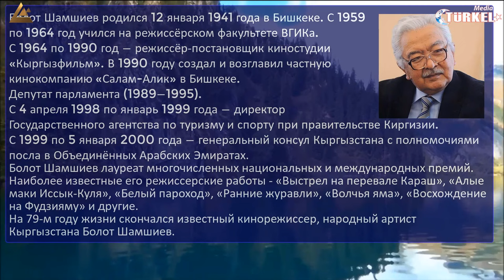актуально​​ "Мост дружбы" - "Dostluk Köprüsü" 150 güncel​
Бишкек (Golden Bridge News - Хокума Халилова, Рамиз Мешедигасанлы). На телеканале «Пирамида» программа «Мост дружбы» - «Достлук копрусу», 150-й выпуск передачи.
Программу посвятили к памяти известному кино-режиссеру, народному артисту КР Болоту Шамшиеву. Гость программы была супруга Б.Шамшиева Ая София Шамшиева.
Наша конечная цель - дальнейшее укрепление дружбы, единства, солидарности и культурных связей между нашими странами.
Bişkek (Golden Bridge News - Höküme Halilova, Ramiz Meşedihesenli). “Dostluk Köprüsü” (40 dakika Rus dilinde) programının 150. sayısı ile yine Kırgız Devlet Televizyonu Piramida Tv kanalında karşınızda olduk.
Program, ünlü film yönetmeni Kırgız Cumhuriyeti Halk Sanatçısı Bolot Şamşiev'in anısına ithaf edilmiştir. Programın konuğu B. Şamşiev'in eşi Aya Sofia Şamşieva oldu.